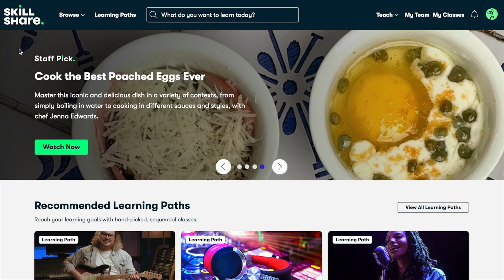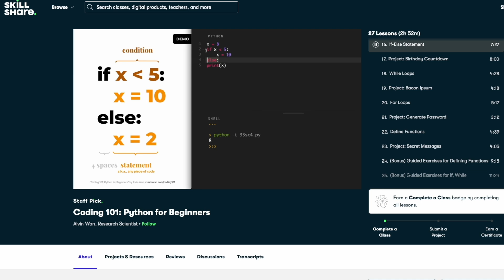My Honest College Advice For Civil Engineering Majors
3 years ago I graduated with a bachelors in engineering, and while I learnt a lot and had a great time, there are a few key things I wish I had learnt sooner and done differently. In this video I share my honest advice. Enjoy :)

WHO AM I:
I’m Ben, a structural engineer. I make videos about tech, engineering, productivity and self-development. On this channel I hope to provide entertainment, advice and knowledge for aspiring and young students and professionals.